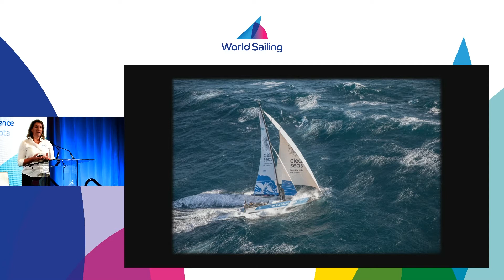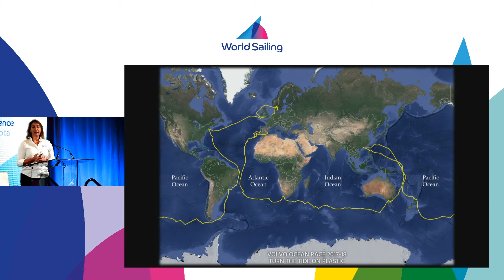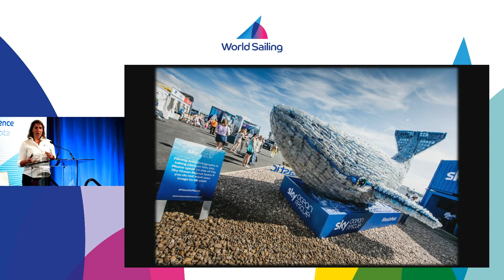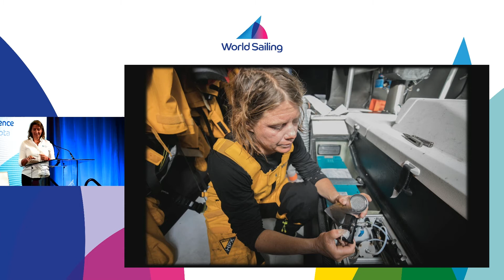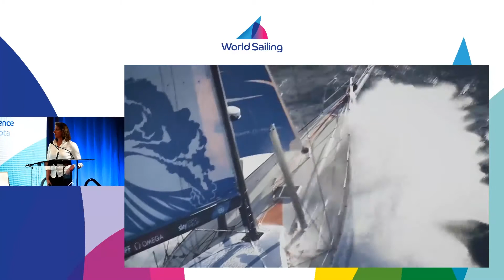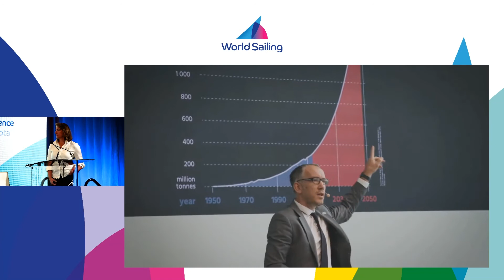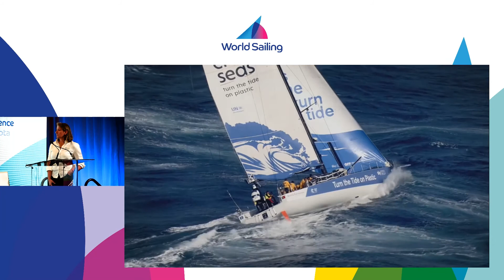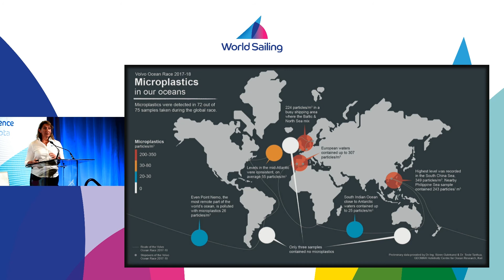Dee Caffari, Forum Speech | Annual Conference: Sarasota 2018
Speaking at ‘The Future of Offshore and Keelboat Racing’ Forum at the World Sailing Annual Conference, listen back to Turn the Tide on Plastic skipper Dee Caffari discussing sustainability in offshore racing.